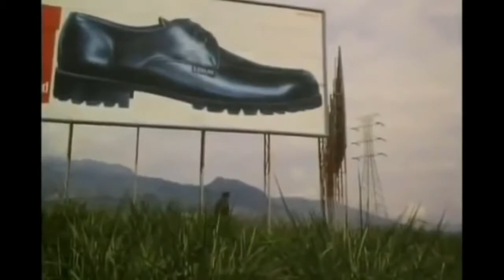InfoZOOM: Película colombiana Rodrigo D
La película Rodrigo D fue grabada en la ciudad de Medellín a finales de los años 80 y principios de los 90, cuando el contexto nacional del país afrontaba una realidad social en la cual prevalecía el narcotráfico y la guerra entre pandillas. Yamid Galindo, nos contextualiza un poco más al respecto sobre la lucha que tenía Rodrigo D.